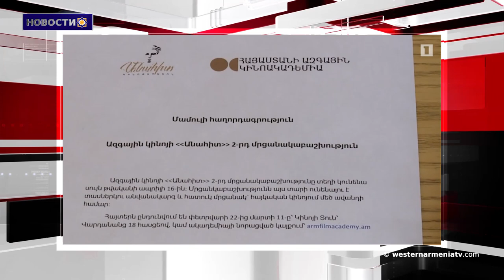Новости 2019-02-23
1.Президент Западной Армении Арменак Абрамян представил в Париже книгу «Армянский вопрос на мирной конференции»
2.Посол: С момента установления дипломатических отношений Япония реализовала в Армении множество проектов
3.Делегация во главе со спикером парламента Армении отбудет в Москву
4.США оставят 400 военных в Сирии
5.Пережившая Геноцид 106- летняя армянка скончалась в Аргентине
6.Армянская национальная киноакадемия присудит 12 наград на церемонии награждения "Анаит"